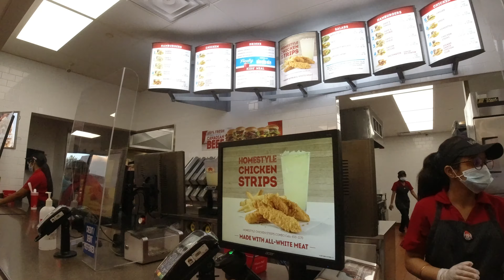Shisong Walks - Niagara Falls At Night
Cameras:
        Sony A6300

Tripod:
        SIRUI T-005

Lens:
        Sony SEL 10-18mm F4 OSS